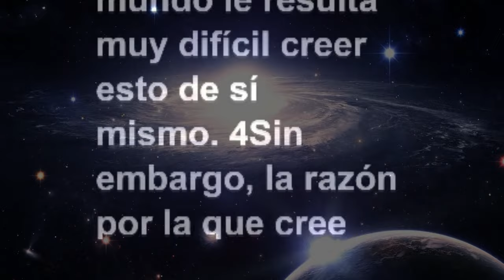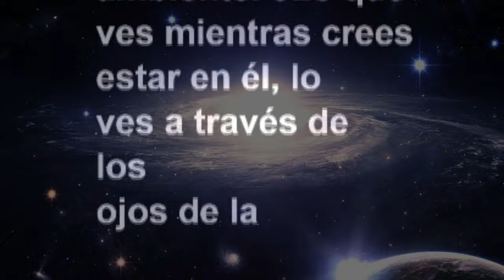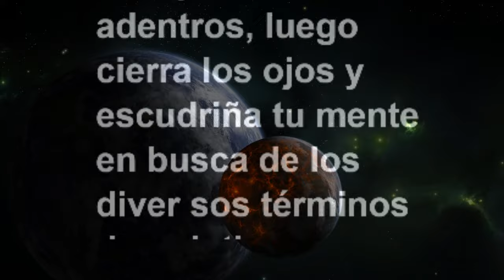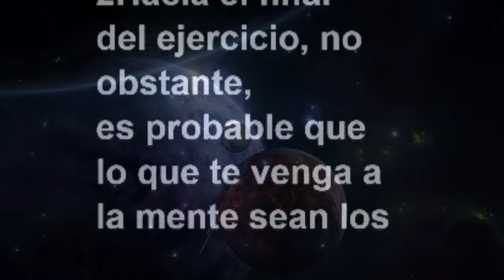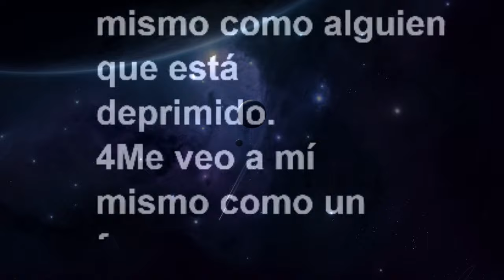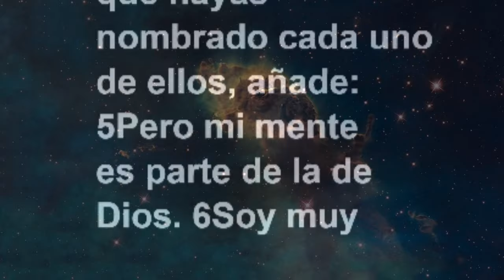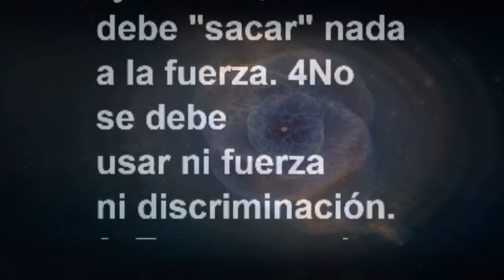LECCIÓN 35 - Libro de Ejercicios. Un Curso de Milagros